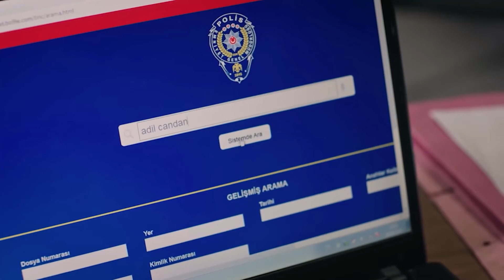Emanet 377. Bölüm Tanıtımı (Reverse)